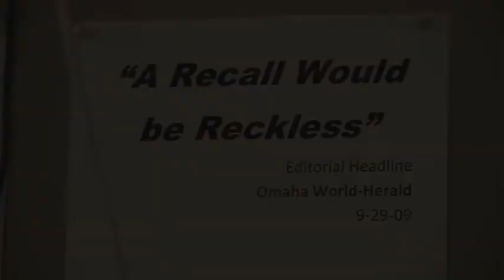1-24-11 Mayor Suttle Interview with The Inferno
The day before the recall vote, Mayor Jim Suttle talks with Joe Mixan about the challenges facing firefighters from anti-union forces in Omaha, Nebraska.